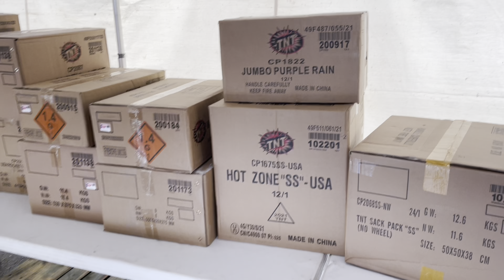Walmart Fireworks Tent Set Up (With Timelapse)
This was a video I made while setting up our Walmart Fireworks Tent in Meadville PA for the 2023 fireworks season. Hudson is a great helper, but was at a camp and couldn't help me set up this year so it took me a while. Weather didn't help much either.